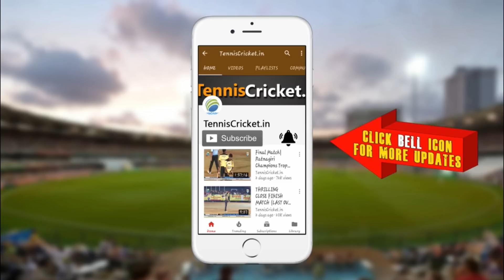Gajendra (Pantnagar Boys) Bowling | Late. Laxmi Vishnu Chendvankar Smruti Chashak 2019